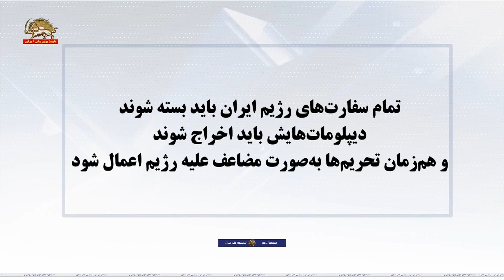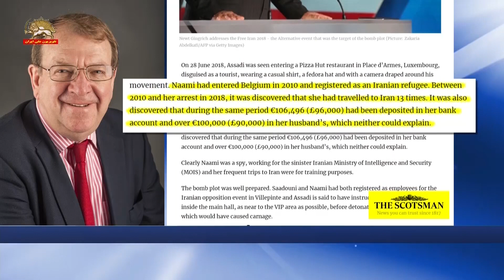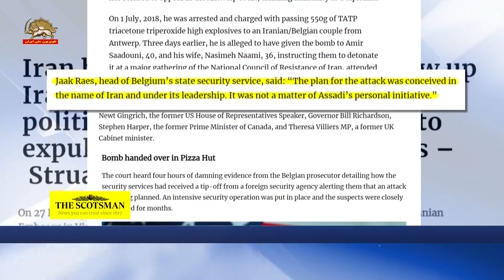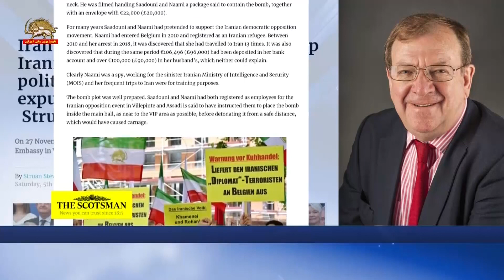مقاله استرون استیونسون درباره محاکمه اسدالله اسدی و سه مزدور همدست او در دادگاه بلژیک